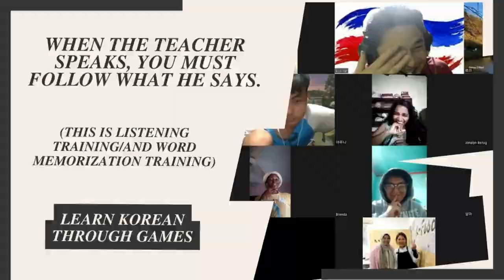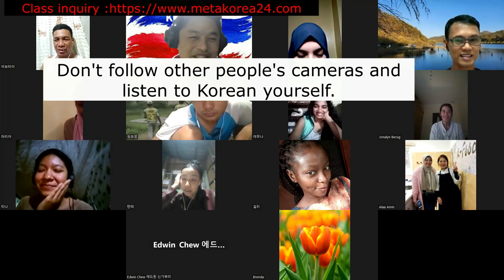몸으로 배우는 단어 공부 1#) Learn vivid Korean expressions with your body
1. Conversation practice: Improves students’ ability to communicate in Korean through real conversation situations. Learning focuses on speaking, correct pronunciation, intonation, and conveying emotions.

2. Body movements and expressions: Develop the ability to express and understand Korean sentences with your body. Use facial expressions, gestures, and movements to make your speech more vivid.

3. Games and activities: Learners can have fun learning Korean through a variety of games and activities. Practice using language in realistic situations through group activities or role-playing.

4. Organizing writing: Students write writing to organize and review lecture content. This will help you improve your verbal expression skills and better understand what you are learning.